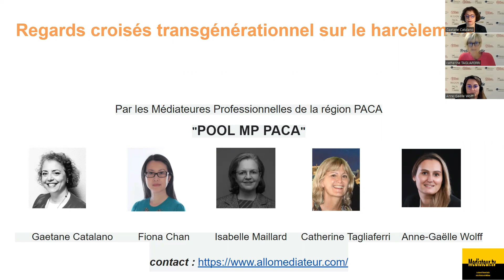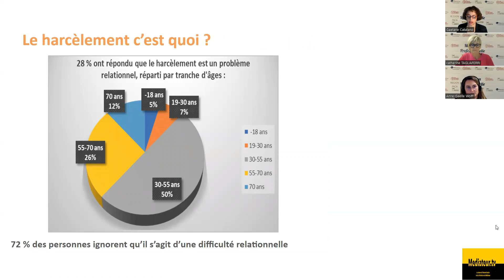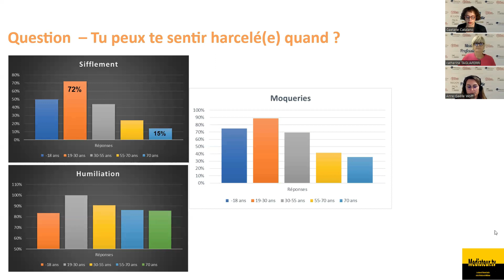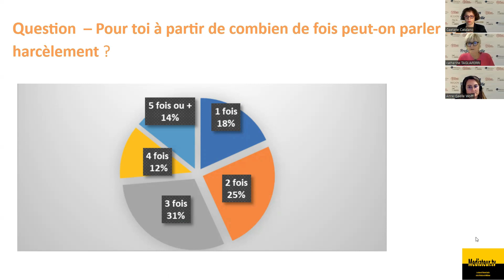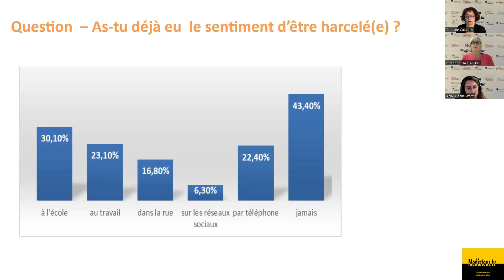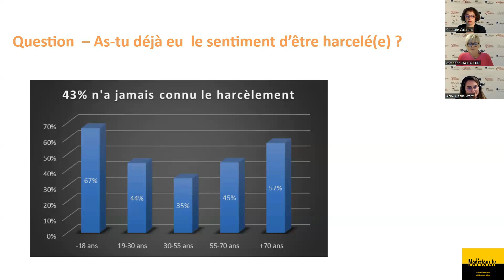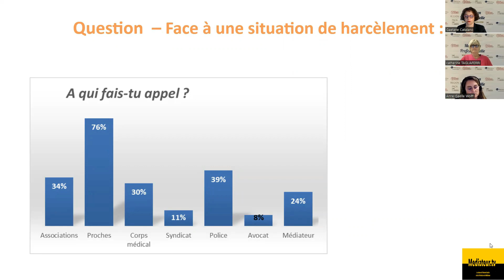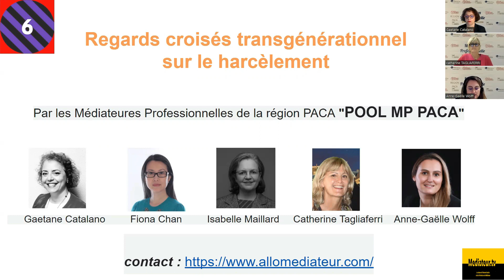JIMP 2023 Sondage sur le ressenti de harcèlement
A l'initiative de Gaétane CATALANO avec Fiona CHAN, Isabelle MAILLARD, Catherine TAGLIAFERRI et Anne-Gaelle WOLFF, médiateures professionnelles.
sondage réalisé auprès de 147 personnes.

Point de vue médiation
est la première chaîne mondiale dédiée à la Profession de Médiateur, de la Médiation Professionnelle, de l'ingénierie relationnelle, de la qualité relationnelle et de l'Entente Sociale. Cette profession a été initiée par Jean-Louis Lascoux en 1999, avec le Certificat d'Aptitude à la Profession de Médiateur, le CAP'M. La formation à la profession de médiateur est dispensée exclusivement par l'EPMN, l'Ecole Professionnelle de la Médiation et de la Négociation - EPMN, école de Bordeaux

Les médiateurs professionnels sont titulaires du CAP'M. Ils sont membres de la Chambre professionnelle de la médiation et de la négociation - CPMN.

Evénement annuel, le Symposium de la Médiation.

Le journal en ligne de la profession de médiateur